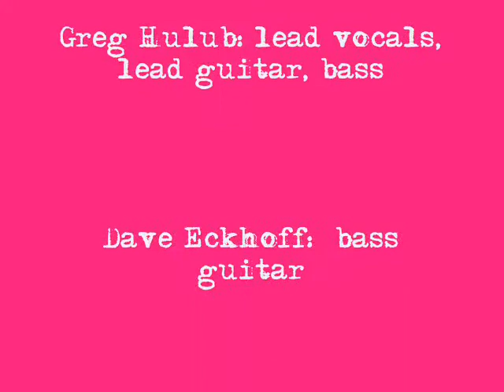"Hold' by The Cleaners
From the 1989 album, "Grime of Passion"

Recorded, Mixed, and Performed in St. Louis, MO